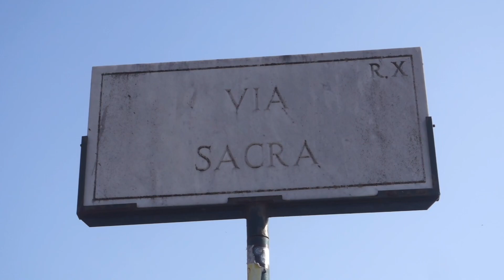Rome Vlog 🍝🍨🇮🇹⛲️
These few days were hot and sweaty and very tiring! We had a blast in beautiful Roma 🇮🇹